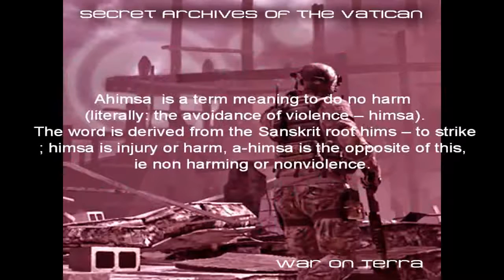Ahimsa Squadron by Secret Archives of the Vatican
From the album War on Terra, available to stream or download FREE